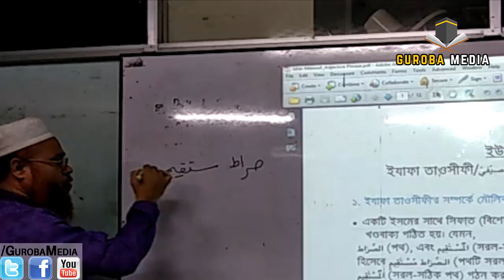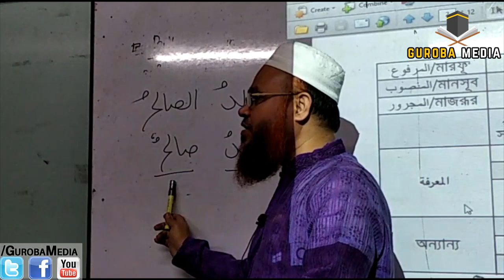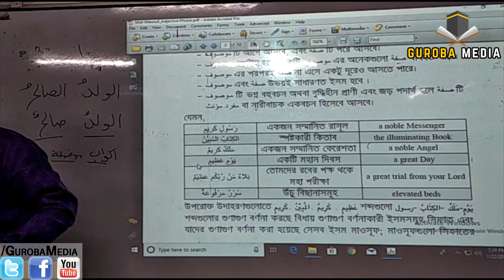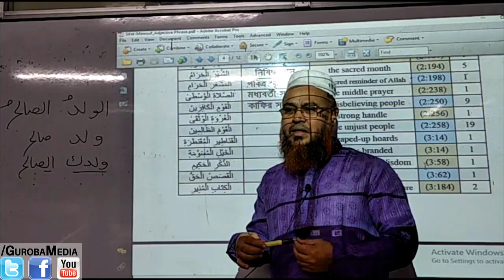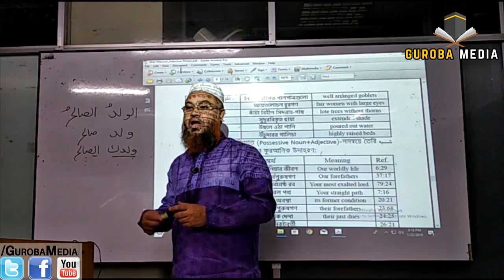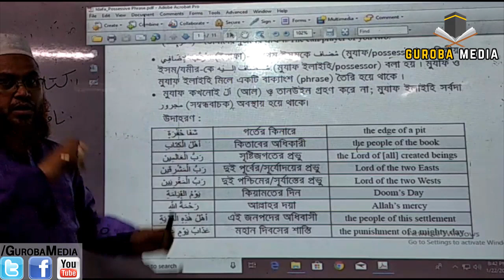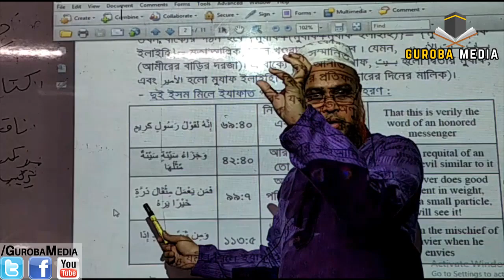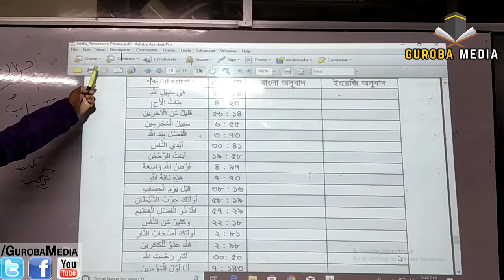(9) আরবী ক্লাস শুরু ধারাবাহিক লাইভ class:Quranic Arabic Language Course by Mokhter Ahmad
ধারাবাহিক_আরবী_ক্লাস_কুরআনী_আরবী শব্দ ও ভাষা_সম্পর্কে_নিয়মিত_ক্লাস শুরু করা হয়েছে। আপনাদের উপকারার্থে সবাইকে অংশ গ্রহণ করার আহবান জানাচ্ছি। Lecture sheets by Professor Mokhter Ahmad

পরিবেশনায় AGSMedia... ভিডিও তৈরী করেছেন  Guroba Media

AGS Media